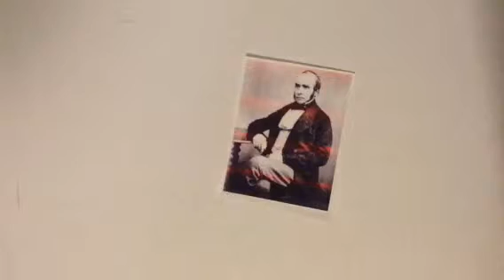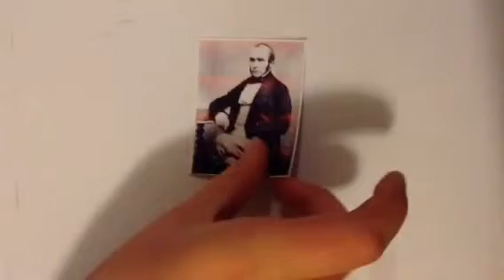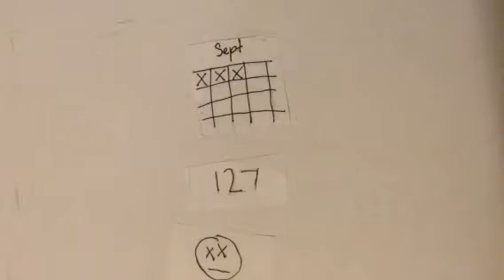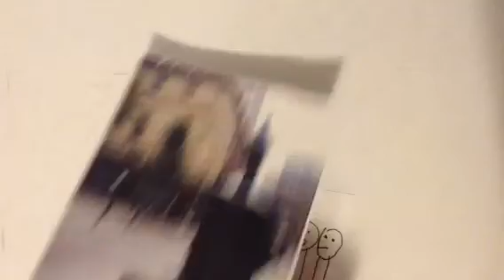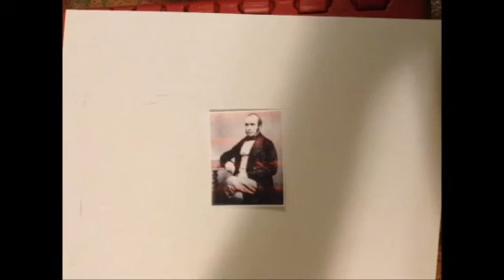The Cholera Outbreak in London in 1854